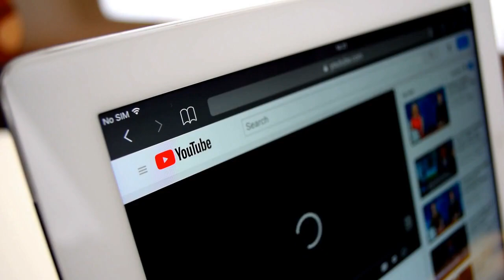7 Things You Must NEVER Do To Your SHIBA INU (EVER)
Today's video is about 7 Things You Must NEVER Do To Your SHIBA INU, EVER!

Today, we're going to talk about our favorite breed - the Shiba Inu.
These adorable dogs are known for their spirited personalities and unique traits, but there are a few things you should never do to your Shiba Inu to ensure they lead a happy and healthy life.
So, let's jump right in!

First up, never neglect their exercise needs.
Shiba Inus are an active breed that requires regular physical activity to stay happy and healthy.
Skipping daily walks or playtime can lead to boredom, anxiety, and destructive behaviors.
So, make sure to provide them with enough exercise and mental stimulation to keep them engaged and content.

Second, never neglect their grooming needs.
Shiba Inus have a double coat that requires regular brushing to prevent matting and shedding.
Neglecting their grooming can lead to discomfort, skin issues, and a messy home.
So, set up a regular grooming routine and keep their coat clean and well-maintained.

Third, never skip training and socialization.
Shiba Inus are known for their independent nature, but they still need proper training and socialization from an early age.
Skipping training can result in behavior issues like stubbornness, aggression, and excessive barking.
So, invest time and effort in training and socializing your Shiba Inu to ensure they become well-behaved and obedient companions.

Fourth, never feed them inappropriate food.
Shiba Inus can be sensitive to certain foods, so it's important to feed them a balanced and appropriate diet.
Avoid giving them table scraps, processed foods, and foods that are toxic to dogs, such as chocolate, onions, and grapes.
Always consult your vet for recommendations on the right food for your Shiba Inu's dietary needs.

Fifth, never expose them to stressful situations.
Shiba Inus can be sensitive to loud noises and stressful situations.
Exposing them to fireworks, thunderstorms, or other stressful events can cause anxiety, fear, and behavioral issues.
So, provide them with a safe and calm environment during such situations and consider using calming aids, like pheromone sprays or anxiety vests, if needed.

Sixth, never let them ride in the car unrestrained.
Shiba Inus are known for their curious and adventurous nature, but letting them ride in the car unrestrained can be dangerous.
They can distract the driver or injure themselves in case of an accident.
Always use a secured crate, a pet seatbelt, or a car harness to ensure their safety during car rides.

Lastly, never leave them off-leash in an unsecured area.
Shiba Inus have a strong prey drive and can be prone to running off if they catch a scent or see something interesting.
Always keep them on a leash or in a securely fenced area to prevent them from wandering off or getting into dangerous situations.
It's important to remember that Shiba Inus have a strong independent streak and may not always come back when called, so it's crucial to keep them safely secured to avoid any mishaps.

So there you have it - 7 things you should never do to your Shiba Inu.
Remember to provide them with regular exercise, grooming, training, and a proper diet.
Avoid exposing them to stressful situations, always secure them during car rides, and never leave them off-leash in an unsecured area.
By following these guidelines, you can ensure that your Shiba Inu lives a happy, healthy, and safe life.

That's all for today's video.